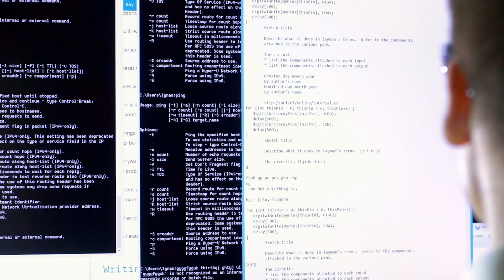What's Your Why? Mandeep Singh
Meet Mandeep, a Director in the Aladdin Product Group based in Gurgaon, India. When he began his career, he wanted to work on something that could lead to a positive impact on society and the people around him. He started his career by building technology solutions for education sector to provide transparency and system intelligence to every associated stakeholder, and learned that through technology, he could transform people's lives for the better.

"Whatever technology solution we are building, that is providing a level-playing field and transparency to investors. That leads to a positive impact on everybody," says Mandeep.

As we celebrate the 20-year anniversary of when BlackRock first offered Aladdin to our clients and peers, we’re excited to spotlight employees like Mandeep, who use  their passion for technology to have an impact on BlackRock, our clients and the world.